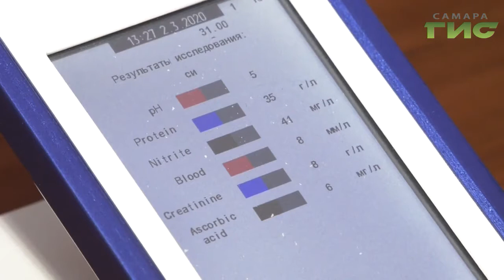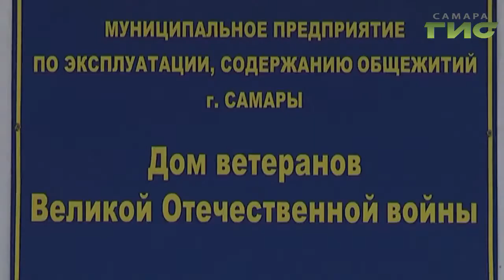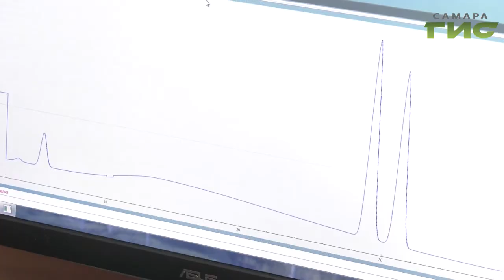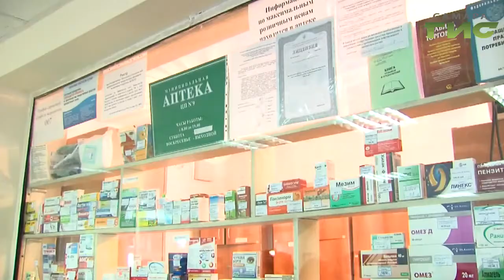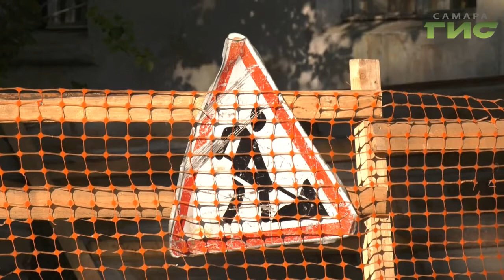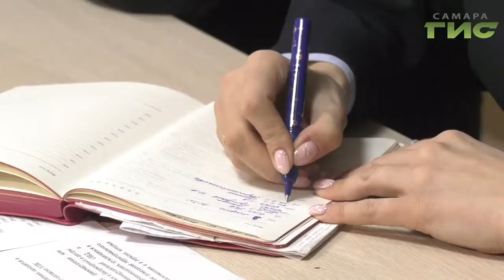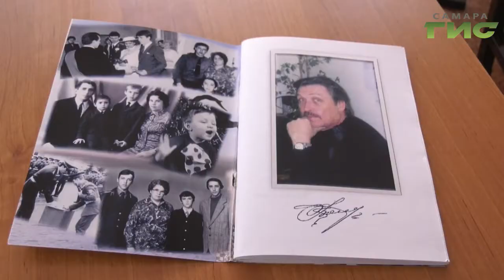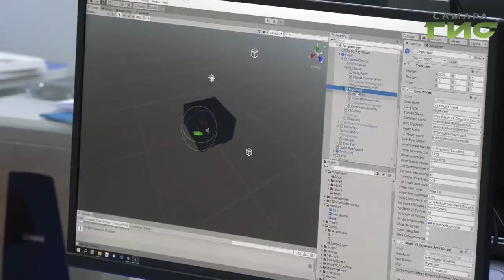"События" от 03.03.2020 (вечер)